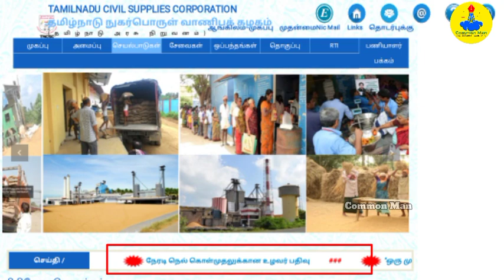TNCSC/விவசாயிகளுக்கு பயனா? இல்லையா?dpc நேரடி நெல் கொள்முதல் பயன்பெறுவது எப்படி?|Common Man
customer care toll free number

யூடியூபில் சம்பாதிக்க எத்தனையோ வழிகள் இருந்தும், நாம் பொதுநலம் செய்வதற்காக மட்டுமே இவற்றை பயன்படுத்துகிறோம்... நம் சமூகத்தை புதிய மாற்றத்திற்கு நேராக திருப்ப வேண்டும் என்ற எண்ணமும், லஞ்சம் ஊழல் இல்லாத தேசமும், ஏழை எளிய மக்களின் வாழ்வாதாரம் பூர்த்தியடைய வேண்டும் என்ற சிந்தனையுமே நம்மளுடைய சேனலின் ஒற்றை நோக்கமாக இருக்கிறது...

உங்களிடம் நான் எதிர்பார்க்கிற கைமாறு உதவி என்னவென்றால்.. நம் சேனலில் வரக்கூடிய காணொளிகளை உங்கள் நட்பு வட்டங்களுக்கும் உங்கள் உறவினர்களுக்கும் பகிருங்கள்... உண்மையை சொல்ல வேண்டுமென்றால் இதன் மூலம் சிறிய தொகை எனக்கு கிடைக்கும்... உங்களுக்காக பணி செய்கிற எனக்கும் என் குடும்பத்திற்கும் இது உதவியாக இருக்கும்.. உண்மை நிலவரத்தை இதைவிட யாரும் வெளிப்படையாக சொல்லி விட முடியாது... உங்களுடைய வலிமையான ஆதரவு எனக்கு தேவை...

மேலும் உங்களுடைய உதவி எனது குடும்பம் உருவாக்கி நடத்தி வருகிறார் இந்த யூடியூப் சேனலுக்கு இருக்க வேண்டும் என்று கேட்டுக்கொள்கிறேன்..